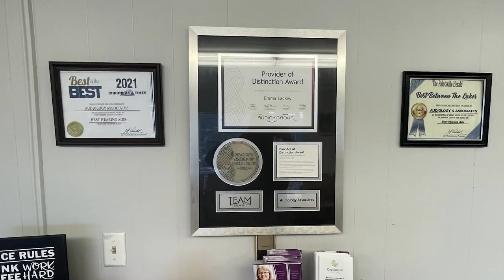Second William Petry Blood Drive will be Held on June 28, 2024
The second-annual William Petry Blood Drive will be held on Friday, June 28, 2024, at the Mountain Arts Center.